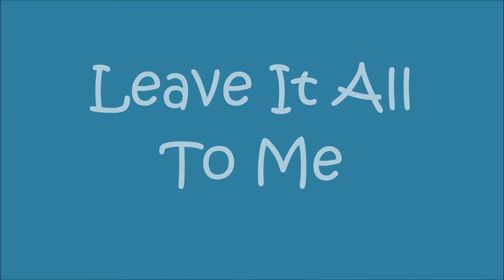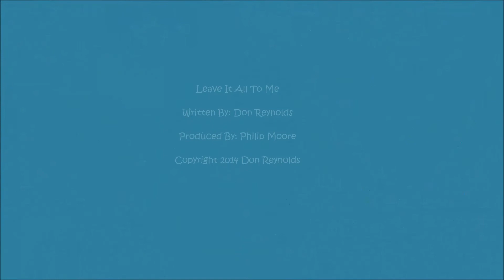Leave It All To Me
Country Beach Song - This is based on a trip to North Caicos (Turks and Caicos).  If the beach is not your thing, then you can Leave It All To Me.